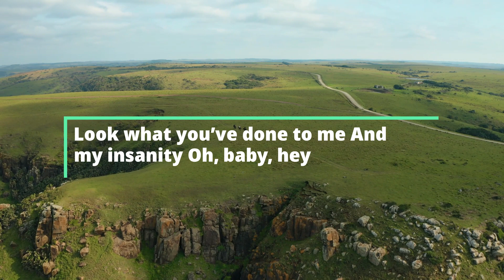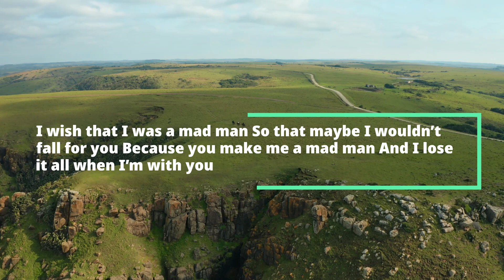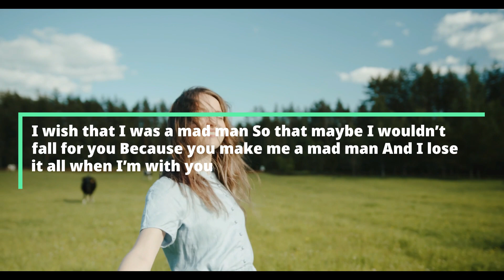{ ROCK WITH LYRICS } #19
1 I WISH THAT WAS A MAD MAN BY STAFFAN CARLEN